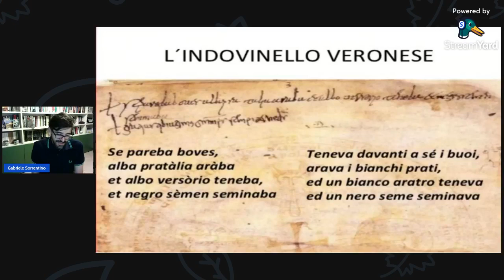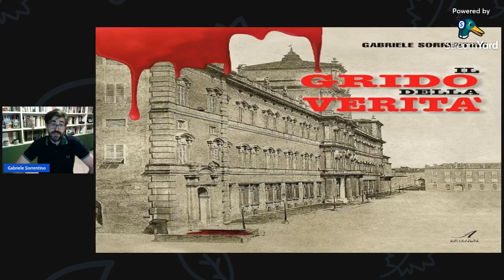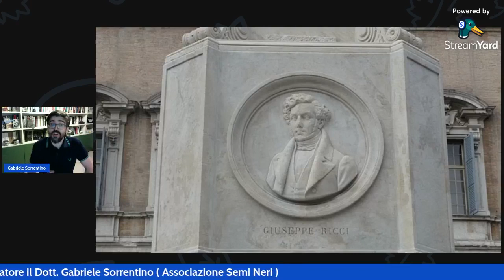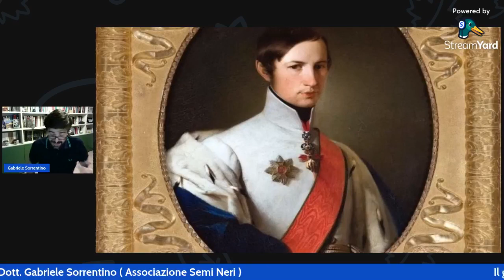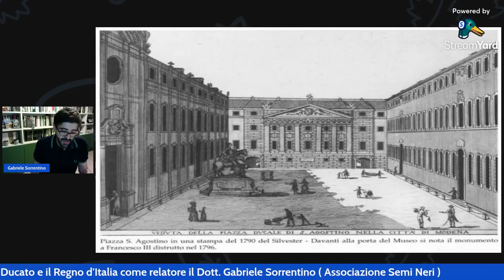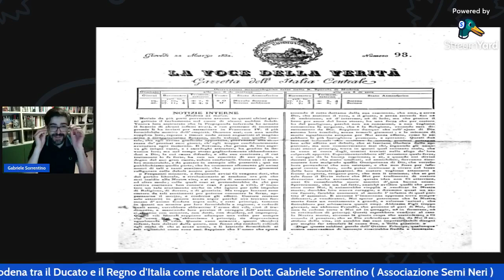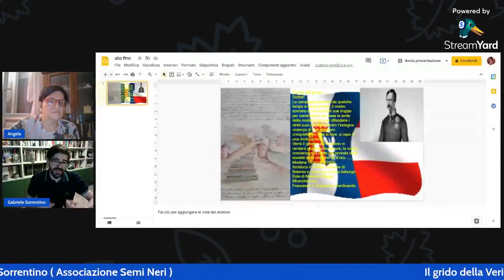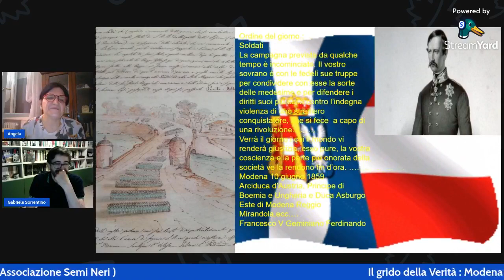" Il grido della verità " : Modena tra il Ducato e il Regno d'Italia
Assieme allo scrittore storico Dott.Gabriele Sorrentino, verremo catapultati proprio in quel periodo in cui Modena passò dal Ducato al Risorgimento in modo tragico e violento. Oltre ai personaggi inventati e non ci tufferemo veramente dentro a quel periodo storico sentiremo i tumulti le ansie ecc che mossero gli animo in quel momento così cruciale